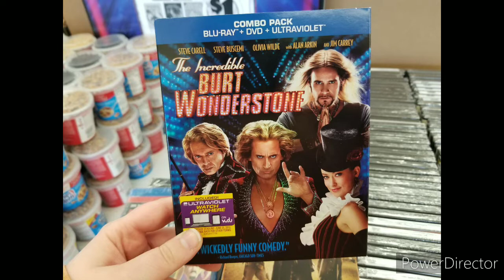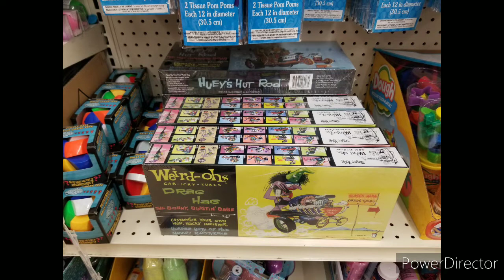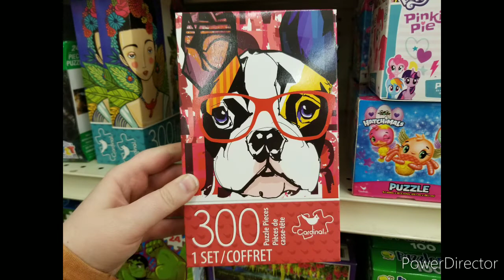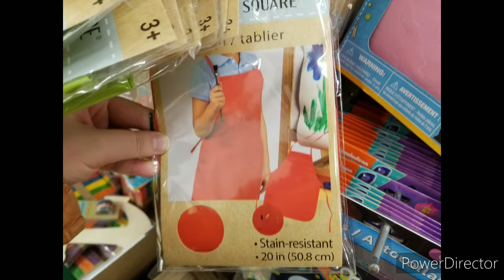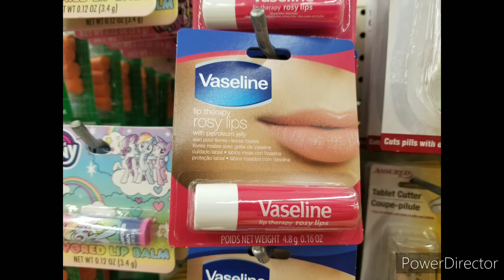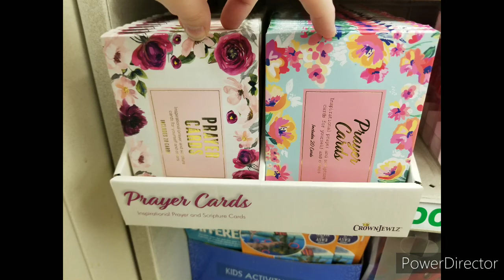NEW Dollar Tree Movies, Licensed Toys, & More | Shop With Me 02-27-20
Check out my 200 Subscriber Farmhouse CAKE BOSS Giveaway! Open 2/28 - 3/4